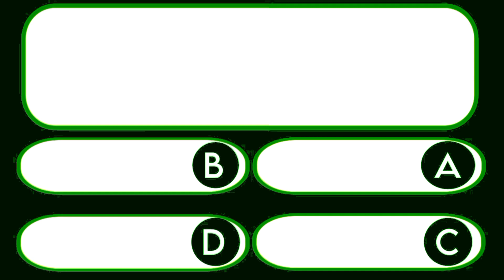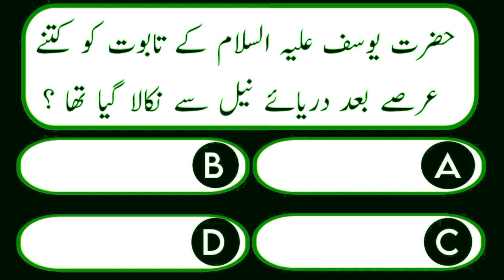Top Islamic Question And Answer || Solve Islamic MCQS || Islamic Paheliyan in urdu| best paheliya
Top Islamic Question And Answer || Solve Islamic MCQS || islamic paheliya in urdu | best paheliya ||

_________islamic video _______________

your quiries.

top islamic question and answer in urdu
paheliyan in urdu
riddlles in urdu
general knowledge in urdu
islamic gk
new paheliya
interesting paheliya
islamic general knowledge
islamic questions and answer urdu paheliyan

islamic knowledge
paheliyan in urdu with answer
islamic question
islamic questions
islamic paheliyan
islamic batain

islamic knowledge
general knowledge
islamic question
islamic questions
islamic question answer
urdu quiz
best islamic status for YouTube in urdu
hadees in urdu
islami maloomat
islamic gk in urdu

islamic question and answer in

___________islamic video ______________
hashtags.

__________islamic video ______________